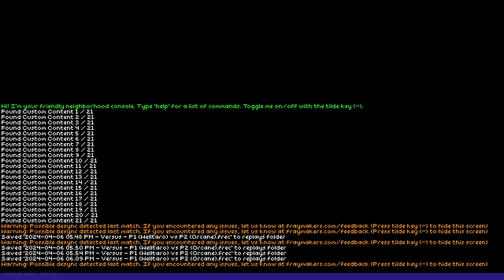Fraymakers Friendlies 26 - Illyon vs Mourad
Online Fraymakers gameplay, recorded by Illyon on 06/04/2024.

0:00:00 Welltaro vs Orcane
1:00:23 Welltaro vs Ultra Fishbunjin 3000